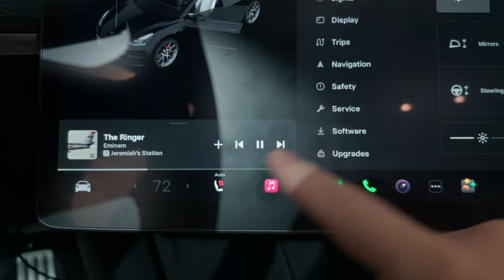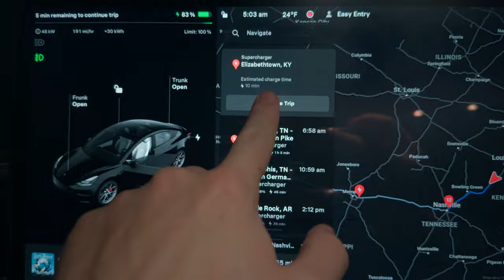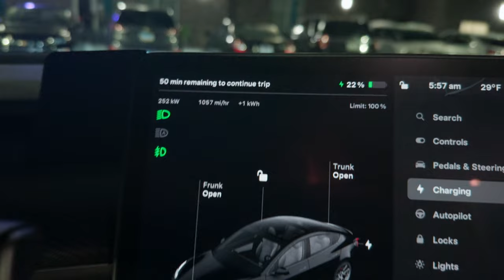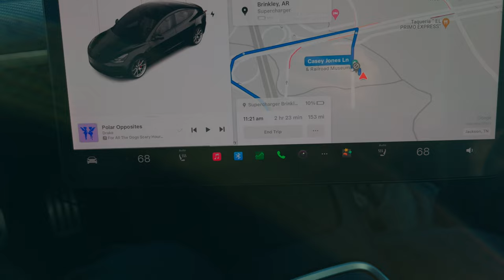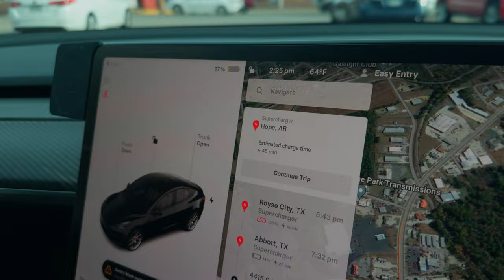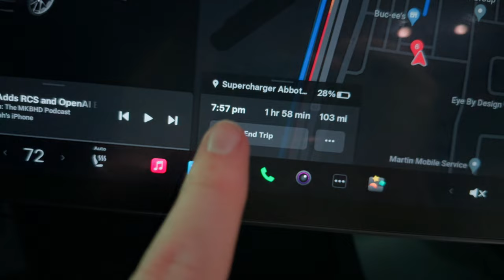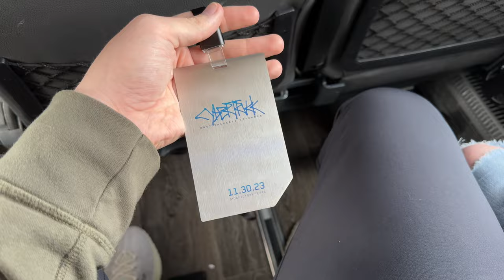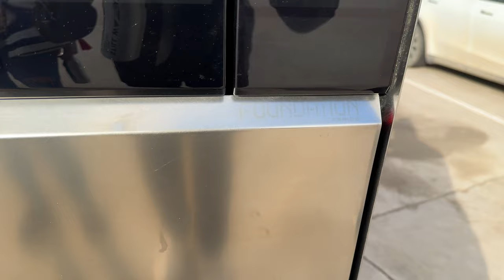My Tesla Model 3 Performance VS. Cross Country Road Trip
Buying a Tesla? Use my referral to get FREE Credits, Money Off, FSD, and/or Supercharging Miles

Screen Protector
Sliding Center Console Organizer
Armrest Organizer
Cup Holder Insert
Hidden Storage Insert

Floor Mats (3)
Floor Mats Extended (3)
Floor Mats (Y)
Floor Mats Extended (Y)

Samsung SSD
Endurance Micro SD

Portable Vacuum (Code: JJV8MATE might save you $$$)
Tire Inflator (Code: JEX8APEX might save you $$$)

Dash Phone Mount
Screen Phone Mount

Rotating Screen Mount
RGB/Ambient Interior Lighting Kit

Roof Sunshade (3)
Roof Sunshade (Y)

Radar Detector
Cheaper Radar Detector

Mud Flaps (3)
Mud Flaps (Y)

Ubertrurbine Wheel Covers (3)
Ubertrurbine Wheel Covers (Y)

Tint/PPF - Studio A in Louisville, KY does AMAZING work! (Tell them Jeremiah sent you)

J1772 Adapter Lock
Jack Pads
Mobile Connector Holder
Tire tread gauge

5 Gallon Bucket
Grit Guard
Spray Bottle
Car Wax
Power Clean
GSM 500 Towels
GSM 300 Towels
Waffle Weave Drying Towels
Wheel Protection & Coating
Wheel & Tire Brush
Stoners Invisible Glass Cleaner
Glass Reacher Tool
Colourlock for Artificial Leather
Baby Wipes
Free & Gentle Detergent
Ceramic Coating for Seats

Welcome back to another Tesla Road Trip in my Model 3 Performance! This is Part 1 of my 2,200 Mile Road Trip to the Cybertruck Delivery Event. I am also including a brief overview of my time at the event where I got to see, sit in, and experience the New Tesla Cybertruck. Enjoy!

Topics Covered:

Cybertruck
Tesla Road Trip
New Tesla
Model 3
Model Y
Tesla Performance
Model 3 Performance
2023 Tesla Model 3
2023 Tesla Model Y